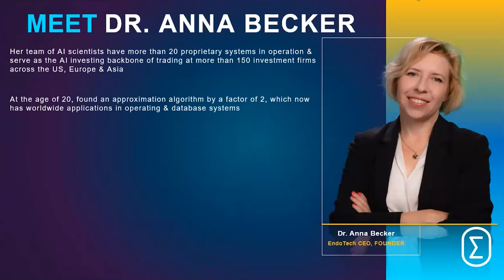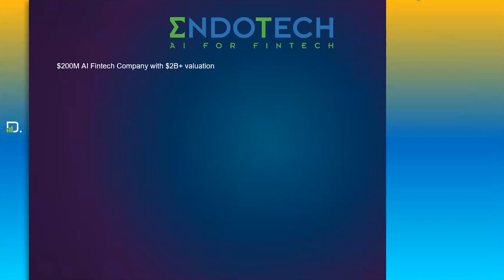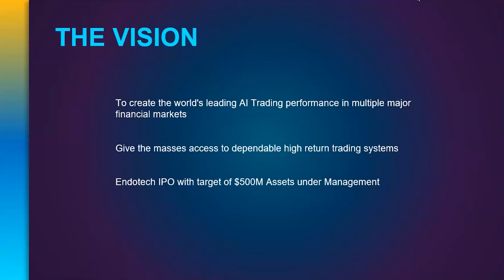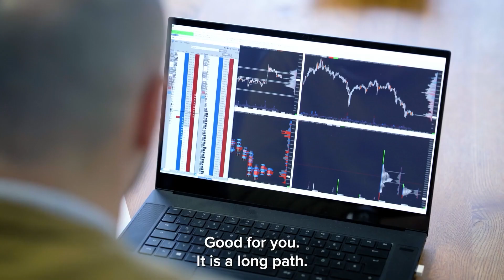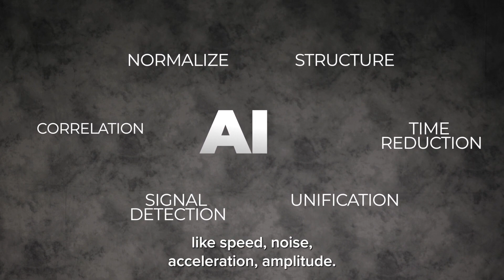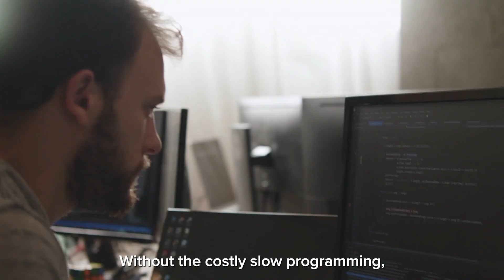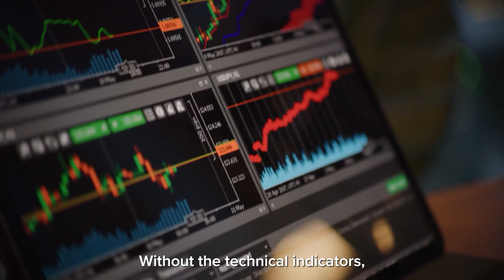The Architect Of Endotech Algorithmic Trading – Dr. Anna Becker’s Groundbreaking Journey...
Dr. Anna Becker: Trailblazing AI Innovations in Algorithmic Trading with Endotech

An acclaimed figure in the world of fintech AI, Dr. Anna Becker is revolutionizing algorithmic trading systems with her venture, Endotech. Recognized as one of the leading AI fintech companies, Endotech is a beacon of innovation, seamlessly blending artificial intelligence in fintech, machine learning, and algorithmic trading to redefine high fidelity algorithmic trading.

Founded by Dr. Anna Becker, Endotech harnesses the power of AI for fintech, employing advanced technologies for a unique approach towards trading. With Anna Becker Endotech's relentless commitment to innovation, it is pushing the envelope of what's possible in the fintech AI industry.

Endotech's primary offering, Endotech AI, brings a new level of sophistication to algorithmic trading. Using machine learning, Endotech AI improves trading outcomes by learning from historical data, identifying patterns, and predicting future trends. This intelligent technology plays a pivotal role in Endotech trading, contributing to more informed and profitable trading decisions.

In addition to AI, Endotech also focuses on automated trading. The Endotech automated trading system uses algorithms to execute trades, reducing the potential for human error and increasing efficiency. Whether it's Endotech algorithmic trading or other automated solutions, Dr Anna Becker's enterprise is paving the way for a new era in trading.

Endotech's expertise doesn't end there. Its proprietary trading bot, known as the Endotech bot, utilizes advanced machine learning techniques to facilitate algorithmic and automated trading. With the Endotech bot, trades are executed with remarkable precision and speed, enhancing profitability and reducing trading risk.

At the core of these innovative solutions is the Endotech team, led by Dr Anna Becker. Composed of experts from various fields, the Endotech team is continuously pushing boundaries to revolutionize fintech AI. Their commitment to innovation is evident in the cutting-edge Endotech AI trading platform, designed to offer superior algorithmic trading efficiency and profitability.

Endotech's groundbreaking work extends to market state modelling, a method used to predict future market states based on historical data. By incorporating market state modelling into their solutions, Endotech provides an additional layer of sophistication to their AI-driven trading platforms.

For those interested in learning more about Endotech's innovative solutions, you can visit Endotech.io. Here, you'll find comprehensive information about their services, including the remarkable Endotech AI, the efficient Endotech algo trading, and the transformative Endotech automated trading platform.

As we look towards the future of fintech, Endotech, under the visionary leadership of Dr Anna Becker, stands at the forefront of innovation. Their remarkable use of AI for fintech, combined with their dedication to continuous improvement, sets Endotech apart as a leader among AI fintech companies.

In conclusion, Endotech is transforming the world of fintech, thanks to the innovative vision of Dr Anna Becker and the tireless efforts of the Endotech team. From machine learning to artificial intelligence in fintech, Endotech continues to redefine what is possible in the realm of algorithmic and automated trading.